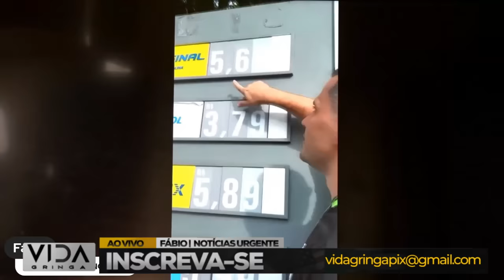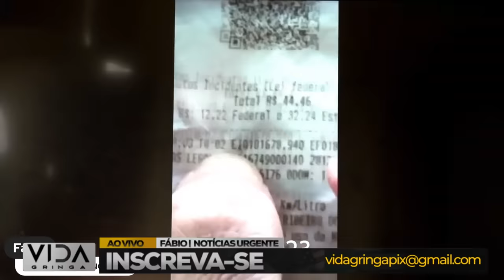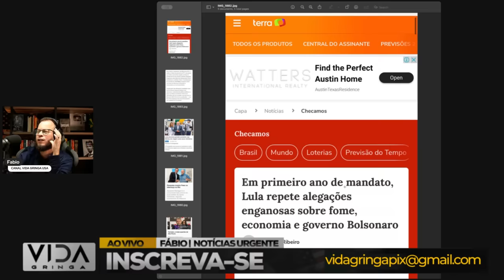Péssimas Notícias para LULA‼️ 2024 ESTÁ APENAS COMEÇANDO LULA TÁ LASCADO!